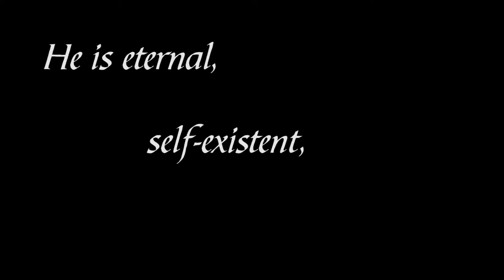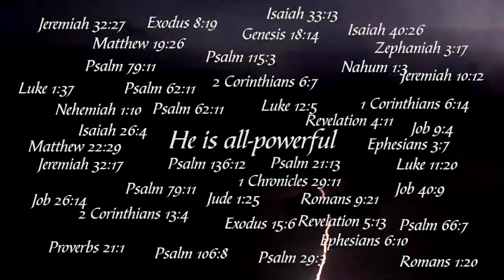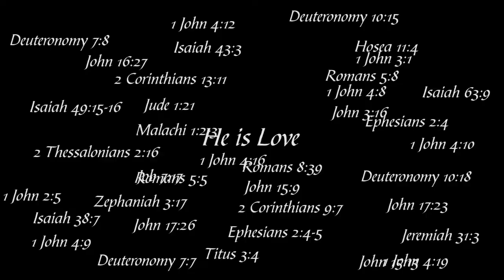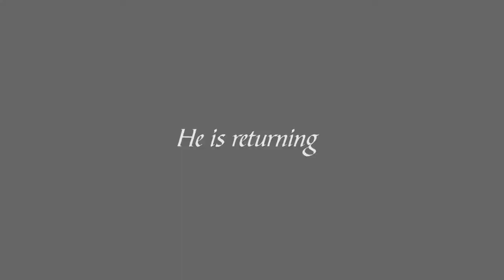"Our God" Trailer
Song: "How Great is Our God (World Edition)" by Chris Tomlin

"Our God" sermon series, from May 13 - July 8

CRAVE student ministry (MS & HS) Sunday @ 6:00-8:30 pm (cravegod.shcc.net)